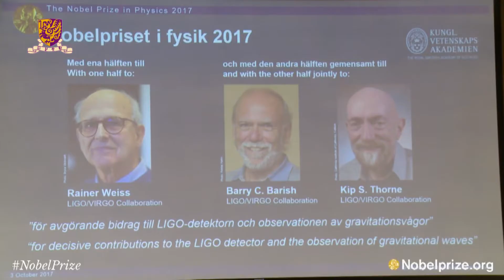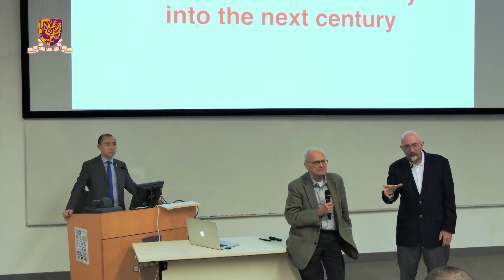CUHK Team Cheers on the Announcement of 2017 Physics Nobel Laureates 中大重力波團隊慶祝諾貝爾物理學獎公佈一刻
Kudos to American Scientists Rainer Weiss, Barry C. Barish and Kip S. Thorne for winning this year’s Nobel Prize in Physics for LIGO’s successful detection of gravitational waves! Being the only team from a HK institute involved in the detection work, Prof. Tjonnie G. F. LI of the Department of Physics at CUHK and the researchers he has been leading celebrate the good news together!

恭喜3位美國科學家Rainer Weiss、Barry C. Barish和Kip S. Thorne憑LIGO的重力波探測成果，奪得2017諾貝爾物理學獎！作為唯一參與研究的香港院校團隊，中大物理系黎冠峰教授與隊友一起等待結果公佈，知道LIGO獲獎的一刻，歡呼鼓掌！